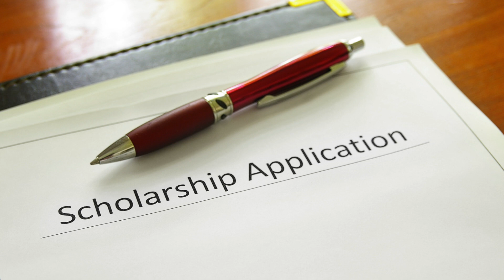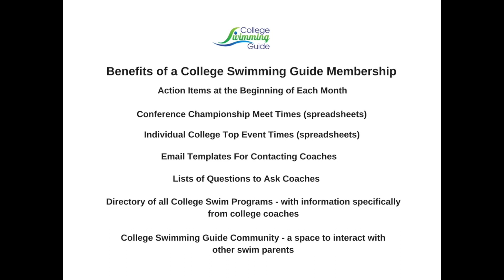Quick Question Video Should We Ask For A Financial Aid Pre Read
This video is about Quick Question Video Should We Ask For A Financial Aid Pre Read